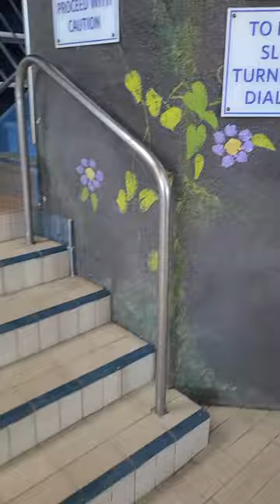canad inn Windsor park pool fun times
hotel reviews